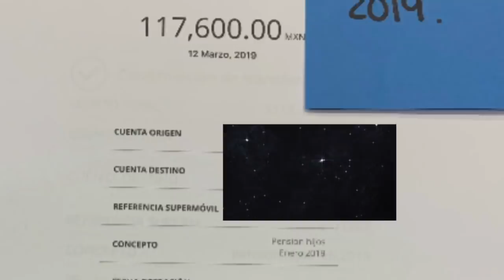EX DE INES GOMEZ MONT CLAMA POR VER A SUS HIJOS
En exclusiva, te presentamos una entrevista con el empresario Javier Díaz, ex esposo de la presentadora Inés Gómez Mont, quien pide llegar a un acuerdo para poder ver a sus hijos y esta dispuesto a todo.